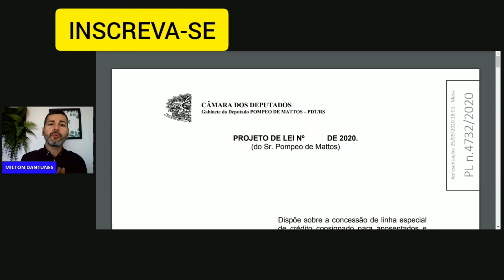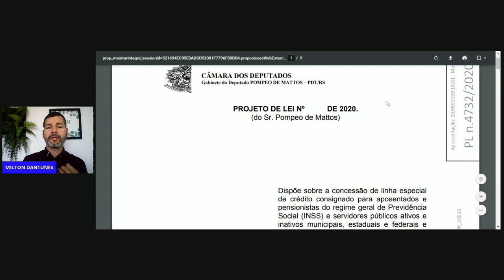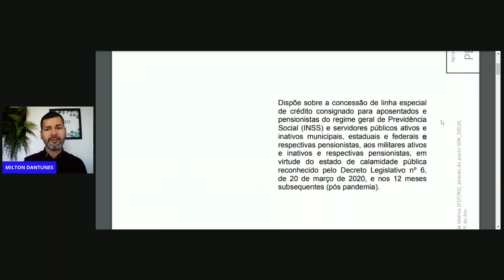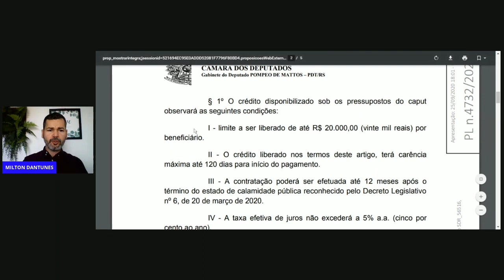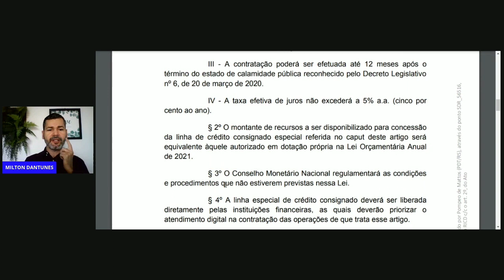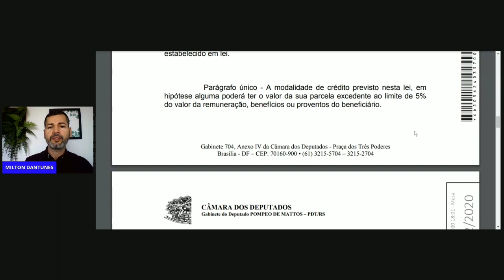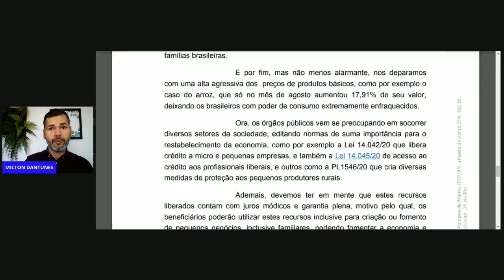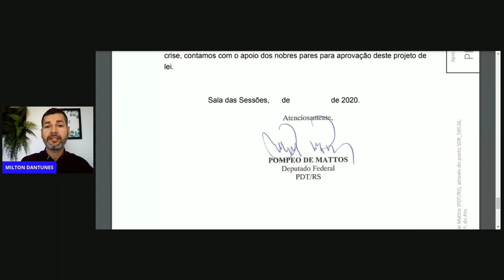MARGEM SOCIAL OU MARGEM POR MEDIDA PROVISÓRIA? QUEM É MELHOR, QUAIS AS DIEFERENÇAS?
Muita gente vem discutindo as principais diferenças entre a margem social e a margem por medida provisória do governo, mas quais são as maiores diferenças entre elas, o que se esperar diante de tantas dúvidas? vamos mostrar algumas diferenças entre elas e você decide o que se adequa melhor a sua necessidade!